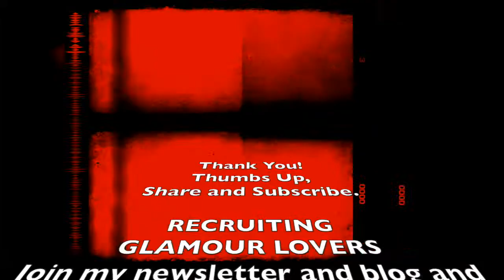DIRTY GLAMOUR | MAGAZINE | BEFORE AND AFTER MAKEOVER | MERMAIDS | PLUS SIZE | MODEL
TEASER  | DIRTY GLAMOUR | MAGAZINE | SNEAK PEAK | BEFORE AND AFTER MAKEOVER | MERMAIDS | PLUS SIZE | MODEL

Hello, Boys & Bellas join me for a sneak peek at behind the scenes shoot. This session is one of many for my next issue of Dirty Glamour Magazine Issue 4, launching in a couple months. Join me while I transform plus size model NoWhereGirl into a Dark Mermaid.